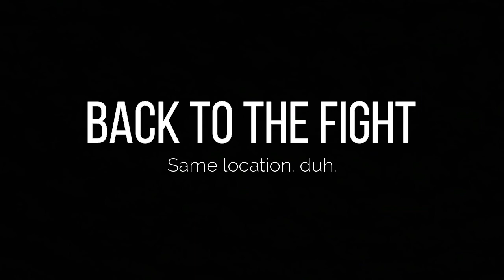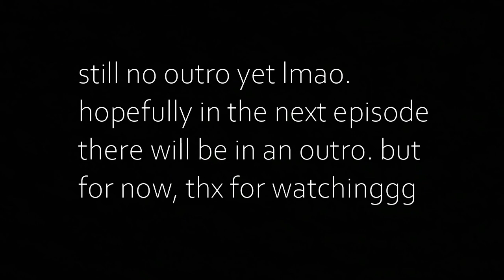BORN TO DIE S1 EP3 | MSP SERIES || JxstMhicah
to those of you confused about the edit in this episode. MILA SLIPPED OKAY. SHE DID NOT DO THIS ON PURPOSE. tyvm

Now you maybe asking "why are you gonna do a tutorial on editing instead of episode 4??" WELL. I have a friend, aka "Jaxon" in this series, she's trying something new. which is editing. and I thought i'd help her out. But i'm still not sure which one will be posted first, tutorial or episode 4.

CAST (CA SERVER):
Mila: Mhicah Shanne
Railey: rockinrosa56
Jaxon: XxZane1xX
Carson: $GoldKing$
Taylor: xXConner9Xx
Briar: AquaGreenWolf ;; the replacement: []rosegold[]
Daniel: 10211
Sam: BREN IS GAY

comment "doritos" if you've made it this far. ily ♥